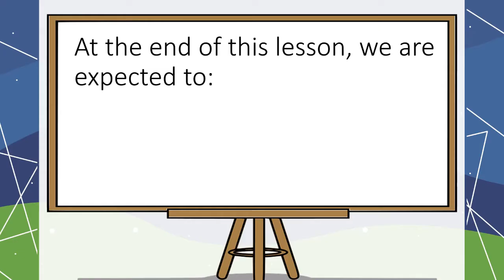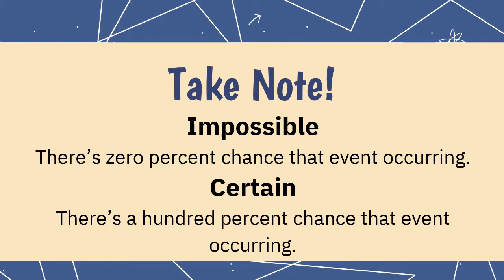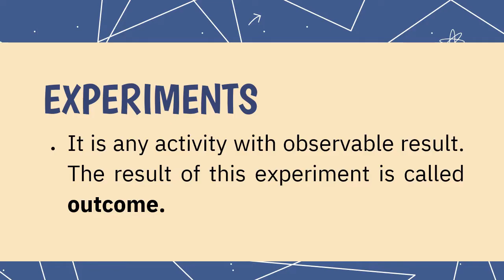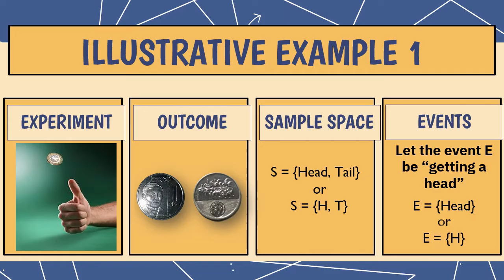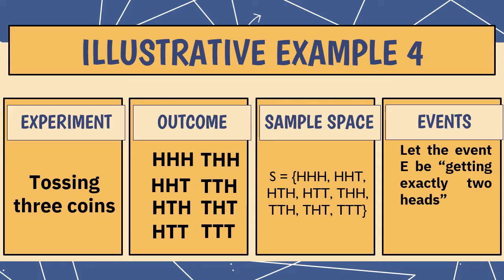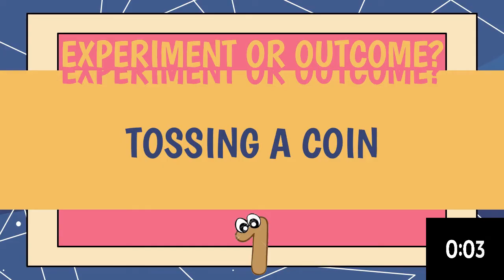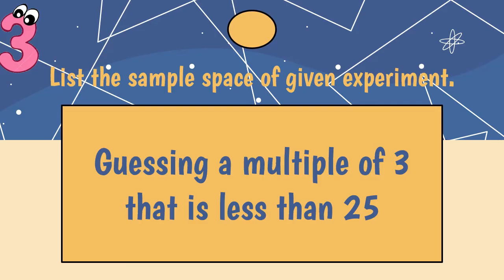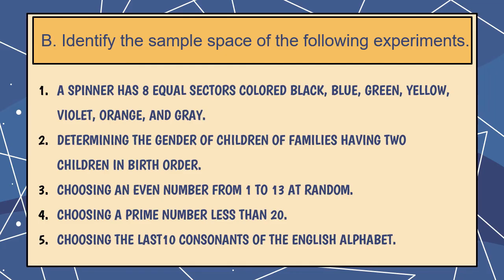Math 8 | Quarter 4 - Week 6 | Basic Concepts of Probability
Hello mga Ka- @AcuteAngels! In this video, you will learn about the Basic Concepts of Probability. Enjoy!

Reference: Compendium of Notes In Mathematics
(MELC Based) Schools Division of Tarlac Province